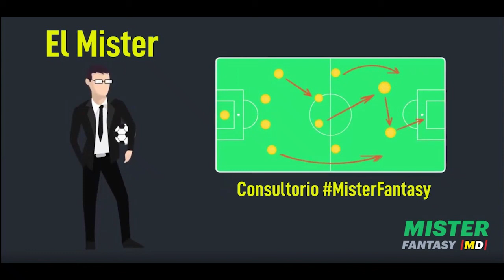Consultorio Mister Eurocopa para hacer tu 11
¿Problemas para hacer el 11 de la Eurcopa en Mister con el presupuesto de 50 millones?

Bienvenidos al consultorio de Mister Eurocopa donde hoy os vamos a recomendar un 11, equilibrado y competitivo para afrontar los primeros días de la competición.

Recordad que hay grandes premios en juego en el concurso de Mundo Deportivo: Camisetas de tu equipo favorito o billetes de avión.

Descárgate la app de Mister para Android en Google Play o para iOS en la App Store